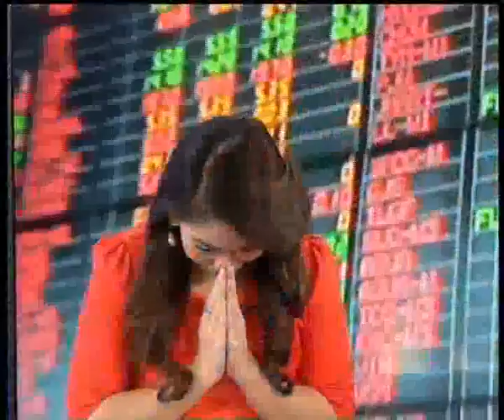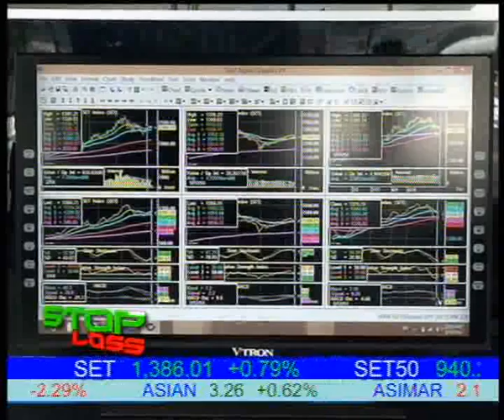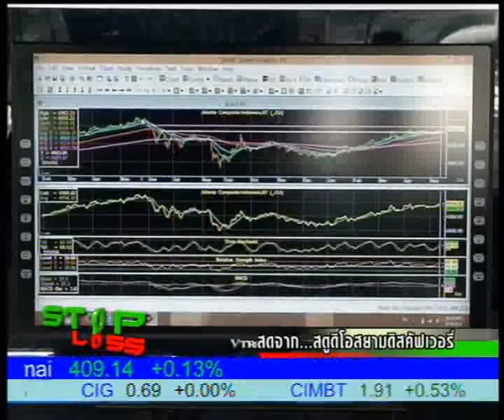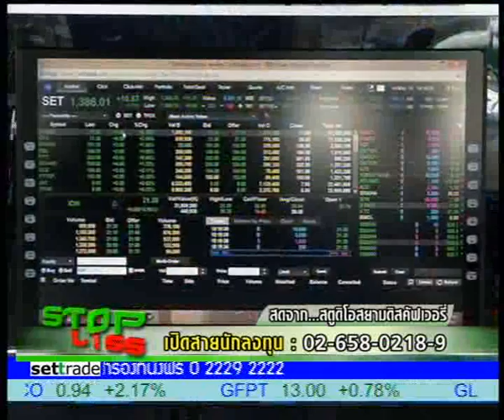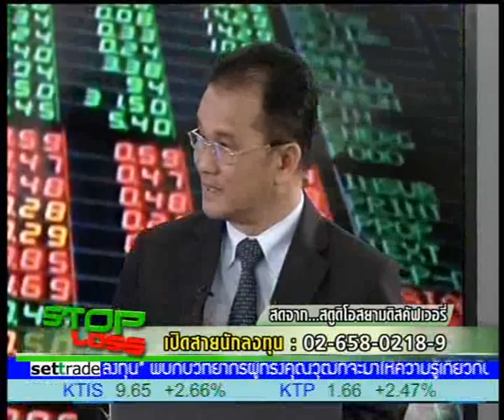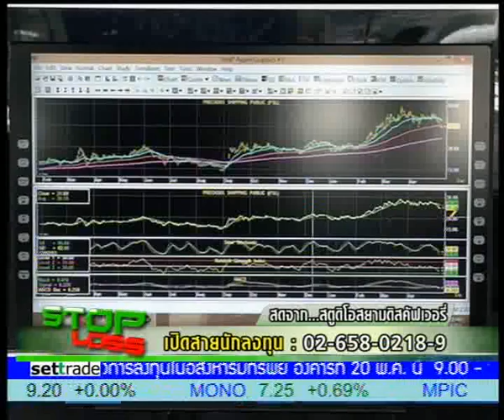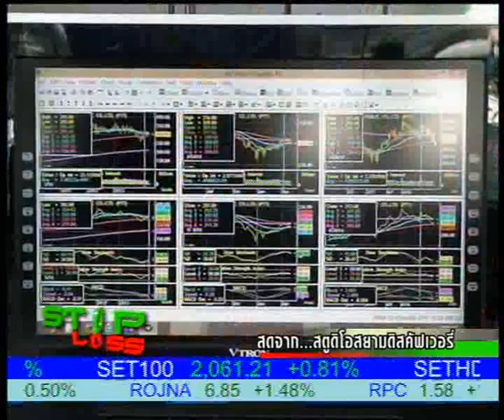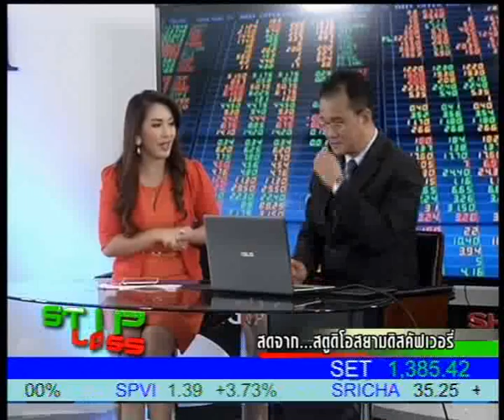14 5 57 stop loss 1000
คุณนิพนธ์ สุวรรณประสิทธิ์ กรรมการผู้จัดการ สายงาน QIQP บล.ไอร่า มองหุ้นไทยในสัปดาห์นี้ต้องรีบาวยืนเหนือ 1393 ให้ได้ มิฉะนั้นจะจบรอบขาขึ้น